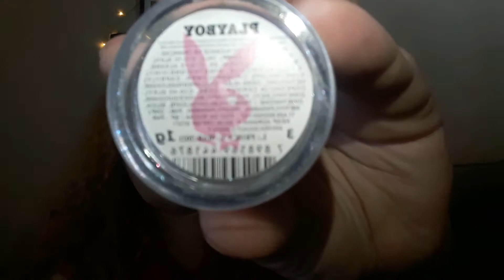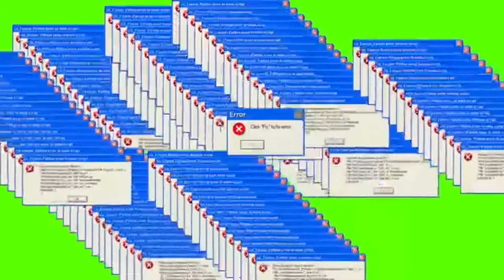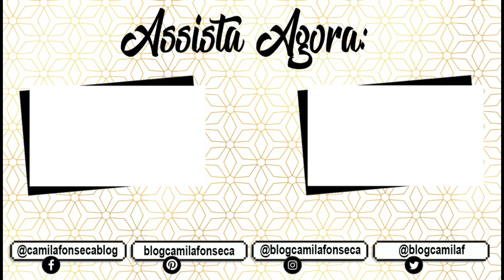Comprinhas Tudo Por 4 Reais - Loja de R$4,00 | Camila Fonseca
Olá meus amores tudo bom com vocês? 😍😍🤔 Eu espero que sim! 😍😍
 No vídeo de hoje em vim mostrar para vocês as Comprinhas Tudo Por 4 Reais - Loja de R$4,00, descobri no centro da minha cidade, lá tem muita coisa ótima e boas vale super a pena conferir.

Obs: Os itens que eu mostrei no vídeo que estava pela metade ou quase acabando, eles foram comprados no inicio do ano em janeiro.

E se gostarem desse vídeo não se esqueçam de deixar aquele  👍like  bonito, pois isso ajuda muito no desenvolvimento dos próximos vídeos e do canal e não se esqueçam de se inscrever aqui no canal e ativar as notificações 🔔, para ficar por dentro dos próximos vídeos que eu postar aqui.

Obrigada pelo carinho e visita MEGABEIJOS 💋💋💋💋